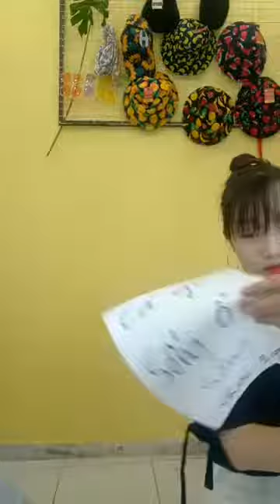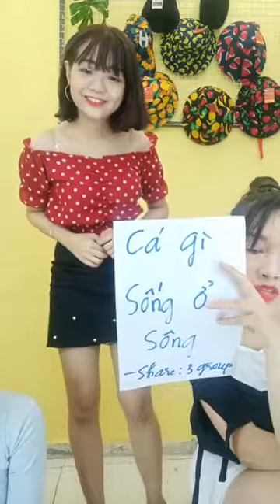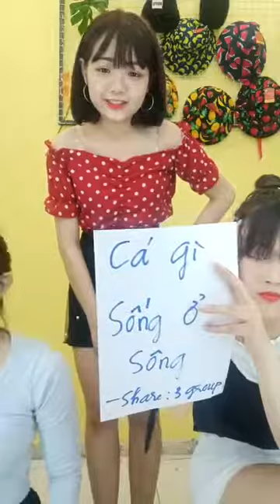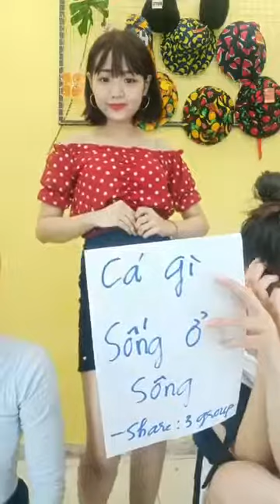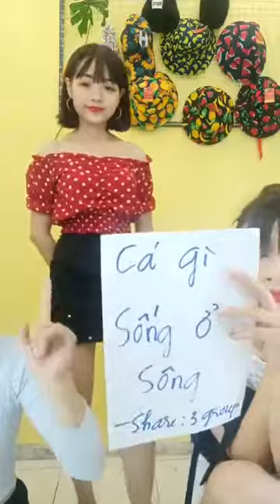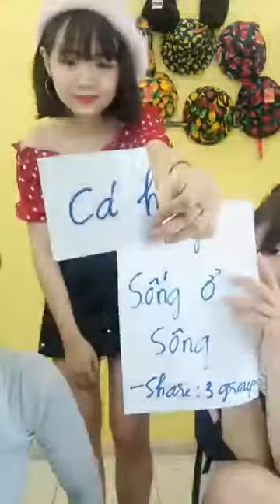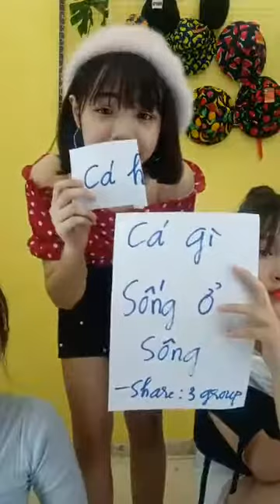Mua thanh lý tivi , Mua thanh lý tủ mát , Mua thanh lý tủ lanh , Mua thanh lý điều hòa